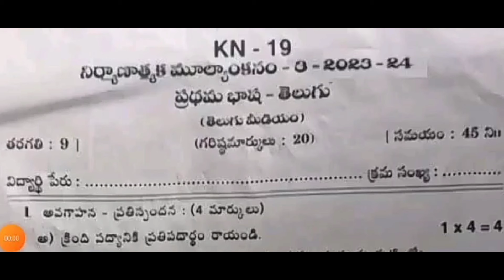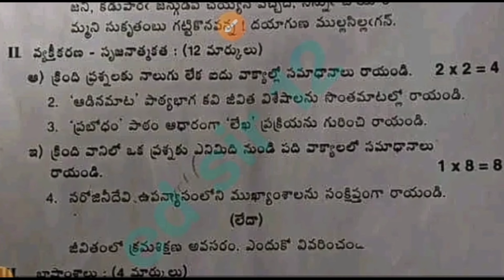Ap 9th Class (FA-3) Exams 🤩 Telugu V.imp Question Paper 💯 For 2024 || 9th Fa3 Telugu paper 2024